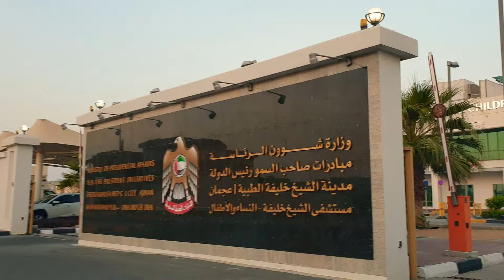BEAUTY OF UAE. To Way Sheikh Khalifa Hospital Ajman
Sheikh Khalifa Hospital Ajman